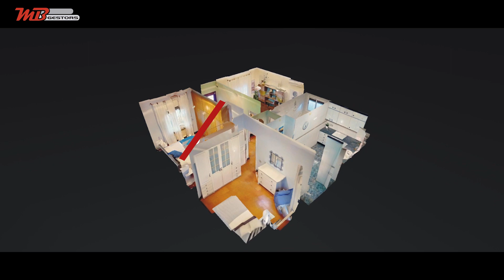Casa en planta en Sant Fost Pueblo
Vivienda ideal para quien no quiere escaleras y quiere vivir en el pueblo
La casa dispone de dos habitaciones, comedor, cocina y baño, en una parcela de 223 metros

Existe un garaje anexo, además de un trastero y lavadero, con terraza superior

Ahora puedes vivir en una casa con terreno por el precio de un piso.

La superficies son indicativas según Sede Electrónica del Catastro. Gastos e impuestos inherentes a la compra venta no incluidos.
Para calcular gastos e impuestos entra en
El mobiliario y los enseres personales que figuran en las imágenes no son objeto de la presente oferta.